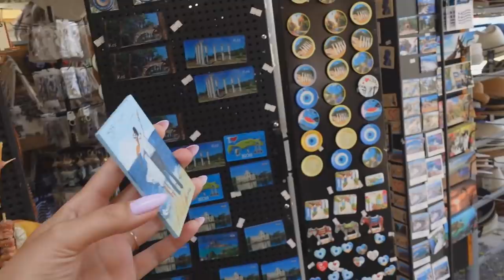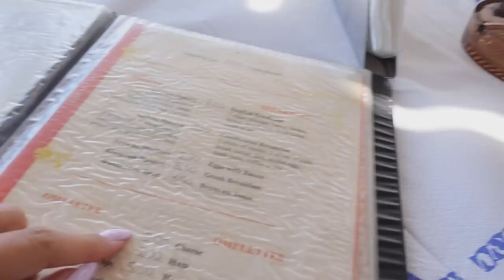💍 NASZE GRECKIE WAKACJE! Akcja KOT, ZARĘCZYNY | VLOG 🇬🇷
Czym wybielam zęby?
Czy farbuję włosy? Czemu one się tak błyszczą?

TU SĄ ODPOWIEDZI!

We vlogu:
►Rober Karpiński
i mój mąż ;)

 ►PAZNOKCIE: Indigo Be My Habibi